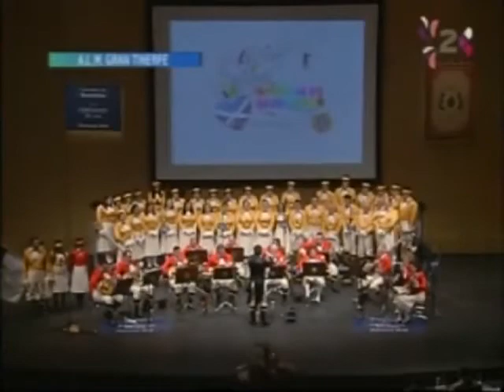Concurso 2010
Luisa Fernanda (Vidal y Coro de vareadores)
Compositor: Federico Moreno Torroba.
Arreglos: José Rucadén Dávila, V. Martín Jadraque y José A. García García
Solista: Sebastián A. Pérez Pérez
Director instrumental: José A. García García
Director: José Rucadén Dávila
Concurso de Rondallas 2010
Auditorio de Tenerife